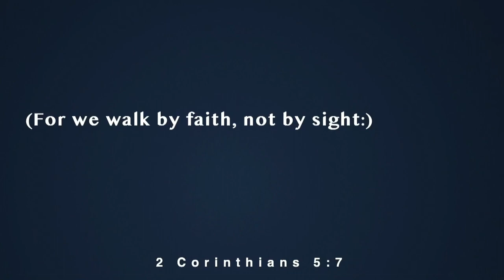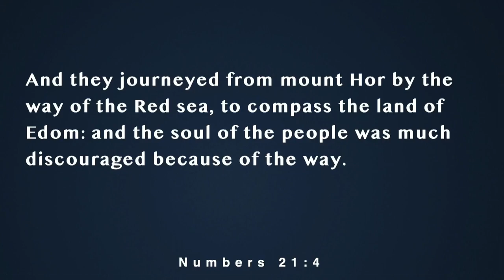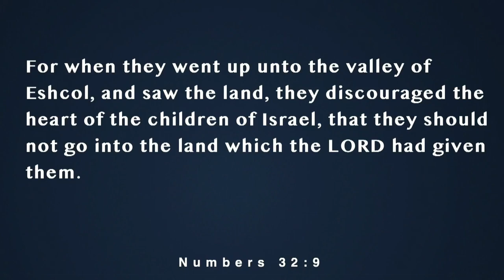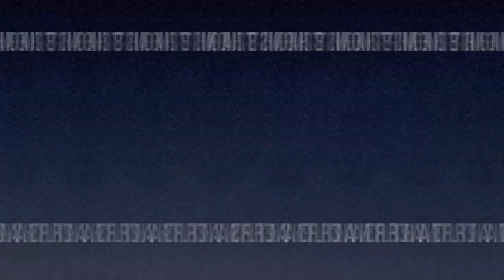Walk By Faith, Not By Sight - Pastor Todd Hoskins